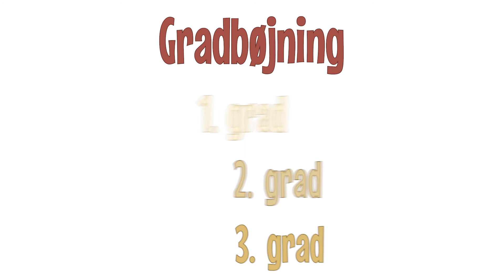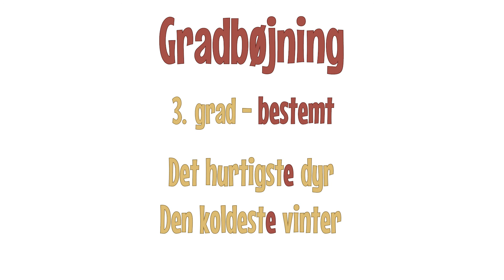Grammatip.com - DSF - Adjektiver: Gradbøjning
Her forklarer vi forskellige emner indenfor dansk grammatik for både indskolingen og mellemtrinnet (med Karl) samt for udskolingen.
Hvis I bruger iOS (iPhone/iPad), kan I også hente appen VideoLektor i AppStore med alle videoerne.